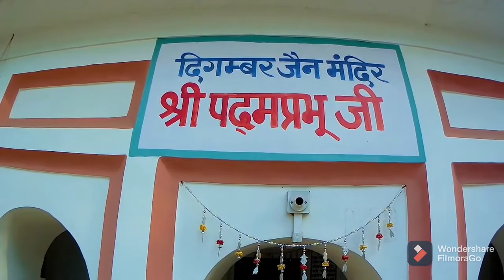Sonagiri jain temples in madhya Pradesh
Sonagiri,located in datia madhya Pradesh is famous pilgrimage of tha jains. There are
More than 1-41 jain temples dating 9th &10th century in this area.these temples
Are famous worldwide not only for its
spiritual significance but also for its architecural glory beautiful images and idols
Intricate carvings, impressive. Statues are
Unique attractions of these temples. The followers and devotees of Jain religion come
In large numbers annually to workship at
These beautiful temple's

Yateem movie shooting in sonagiri 1988